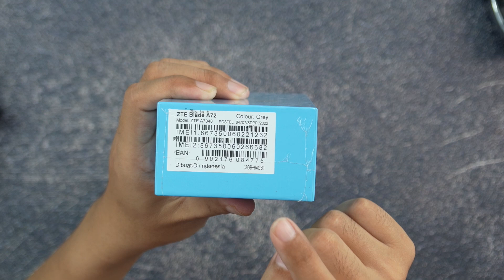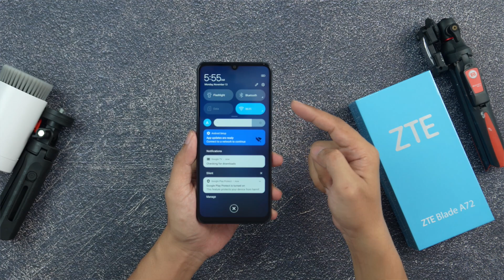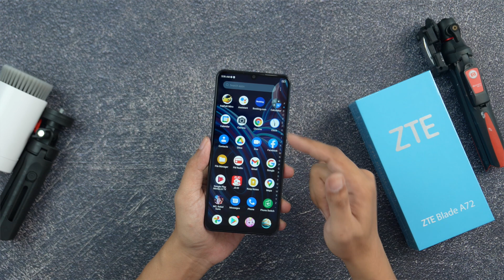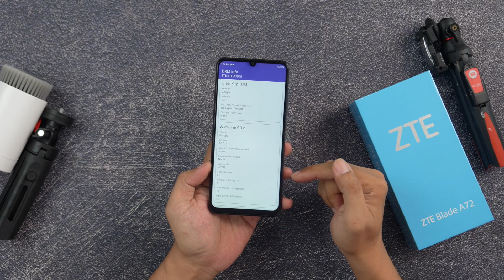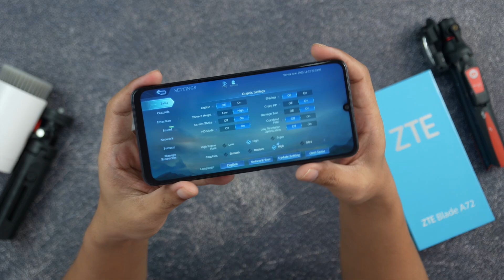800 ribu aja! Gaming+charging kenceng! ZTE A72 unboxing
udah lah ini 800 ribu terbaik sih.. menurut kamu mending itel atau ZTE A72 ini yang harganya ancur 800 ribu aja?

Beli ZTE A72 harga 800 ribu aja 3/64 bisa cek link berikut

Credit:
Song: Bjorn - Tides [Concordia Recordings]